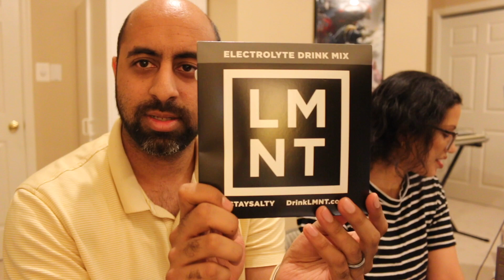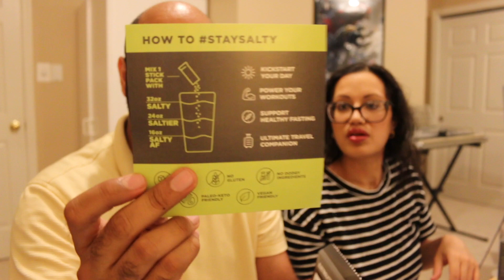Pentatonix Reaction Video: "A Little Space (LMNT Mix)" Video & TASTE TEST!!!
I'm back with another Pentatonix reaction video! Pentatonix has released a video for "A Little Space" in partnership with LMNT, and even though it's a shorter video and more of a promotion thing, I still wanted to react to it. I actually filmed my reaction two months ago when this released, but I thought it would be fun to also do a taste test of LMNT in this reaction so fast forward to now when I was able to film a taste test with my wife Maheen. Unfortunately I had to chop the reaction up a bit because it got blocked initially, but hope you enjoy the reaction and taste test.